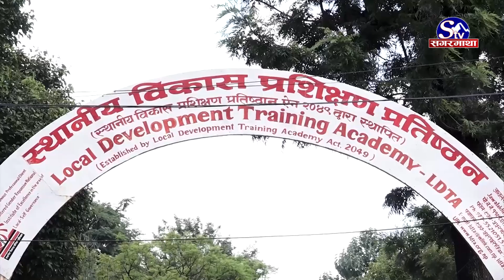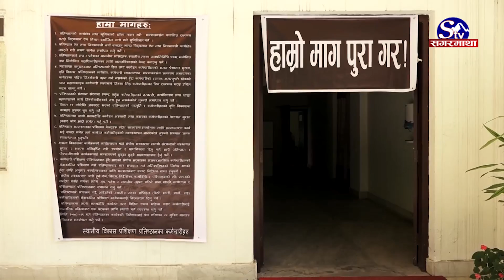किन आन्दोलमा उत्रिए स्थानीय विकास प्रशिक्षण प्रतिष्ठानका कर्मचारी ? Sagarmatha Report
स्थानीय विकास प्रशिक्षण प्रतिष्ठानका कर्मचारीहरुले विभिन्न माग राखि प्रतिष्ठानमा तालाबन्दी गरेका छन् । प्रतिष्ठानको कार्यक्षेत्र, जिम्मेवारी र जनशक्ति व्यवस्थापनमा अन्योलता छाएको भन्दै यसविरुद्ध कर्मचारीहरु आन्दोलित बनेका हुन ।